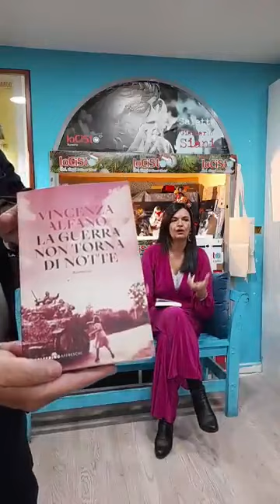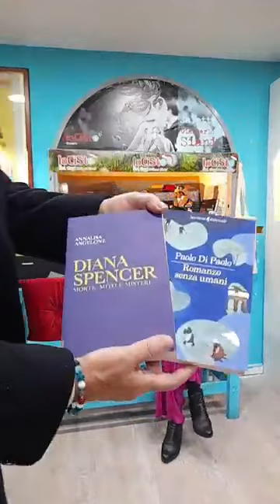Pillola natalizia con Enza Alfano (8/12/2023)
Le pillole natalizie di IoCiSto:

- Contro il logorio della caccia al regalo
- Contro il disboscamento AMAZONico
- Per il benessere delle librerie

CONTROINDICAZIONI:
- Allergia alla lettura
- Generano dipendenza

POSOLOGIA:
- 1 pillola al dì, raddoppiabile in prossimità del Natale

AGLIUTTITAVELLE!